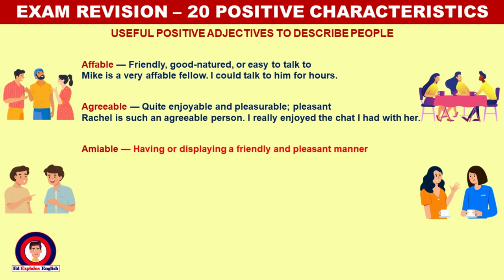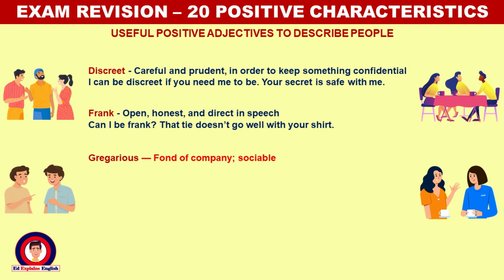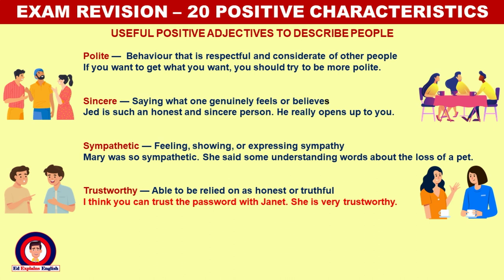20 Positive Characteristics to Describe People - Exam preparation - IELTS | TOEFL | FCE | CAE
Learn 20 ways to describe the characteristics of people - with definitions and examples - in under 4 minutes. Perfect preparation for any General English Exam. Authentic British English voice.

Ed Explains English offers learning material for all levels of the English language.
Perfect Exam preparation for IELTS TOEFL FCE CAE etc.

*Your language has been translated by an automated service. Sorry for any discrepancies! *
Affable — Friendly, good-natured, or easy to talk to
Mike is a very affable fellow. I could talk to him for hours.

Agreeable — Quite enjoyable and pleasurable; pleasant
Rachel is such an agreeable person. I really enjoyed the chat I had with her.

Amiable — Having or displaying a friendly and pleasant manner
He’s so amiable, that I feel like we have known each other for years.

Attentive - Paying close attention to something; very polite or courteous
Sue is so attentive. She listens to every word I say.

Broad-minded - Tolerant or liberal in one's views and reactions; not easily offended
You can talk to Sam about any subject. She is very broad-minded.

Charming — Very polite, friendly, and likeable
Brad is so charming. All the women at his work love him.

Chatty — Readily engaging in informal talk
Rosie is so chatty. She is never lost for words.

Convivial — Cheerful and friendly; jovial
Brenda is so convivial. She is always in good spirits is friendly too.

Decisive — Having or showing the ability to make decisions quickly and effectively
Derek is a great boss, mainly because he is so decisive.

Diplomatic — having or showing an ability to deal with people in a sensitive and tactful way
It is best to be diplomatic at these meetings. You don’t want to upset anyone.

Discreet - careful and prudent, in order to keep something confidential
I can be discreet if you need me to be. Your secret is safe with me.

Frank - Open, honest, and direct in speech
Can I be frank? That tie doesn’t go well with your shirt.

Gregarious — Fond of company; sociable
Colin is so gregarious. He is very sociable, particularly at company events

Impartial — Treating all rivals or disputants equally
How can this referee be impartial? He is the father of one of the players.

Likeable — Pleasant, friendly, and easy to like
Wendy’s so easy to get on with, because she’s so likeable.

Polite — Having or showing behaviour that is respectful and considerate of other people
If you want to get what you want, you should try to be more polite.

Quick-witted — An ability to think or respond quickly and effectively
She is well known for being so quick-witted. She has an answer for every question.

Sincere — Saying what one genuinely feels or believes
Jed is such an honest and sincere person. He really opens up to you.

Sympathetic — Feeling, showing, or expressing sympathy
Mary was so sympathetic. She said some understanding words about the loss of a pet.

Trustworthy — Able to be relied on as honest or truthful
I think you can trust the password with Janet. She is very trustworthy.

Witty — Showing quick and inventive verbal humour
Denise is a great companion for a journey. She’s so witty that’ll you laugh all the time.

The Netherlands
The United States
The United Kingdom

Links
Graphics: Freepik – Licenced user.

describe,describing,adjectives,appearance,build,learn English,english second language,esl,teacher,tutorial,lessons,how to,easy,grammar,edexplainsenglish,phrases,